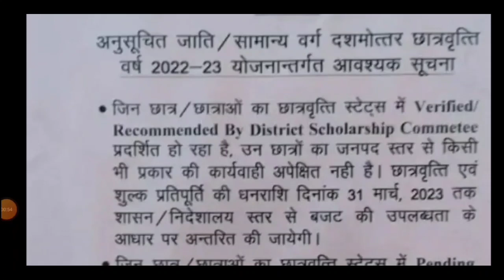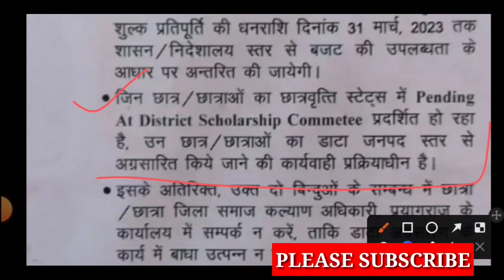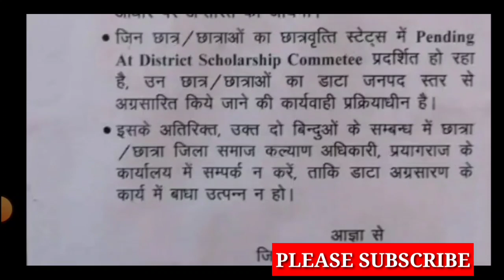BREAKING NEWS/UP स्कॉलर्शिप खुशखबरी /up scholarship latest news today/scholarship kab aayegi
check up scholarship status sarkari job find